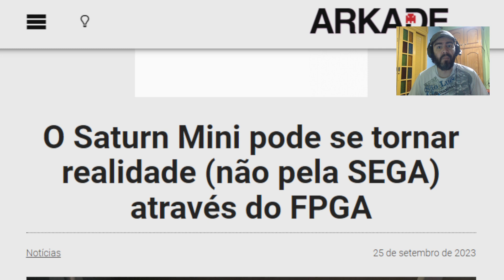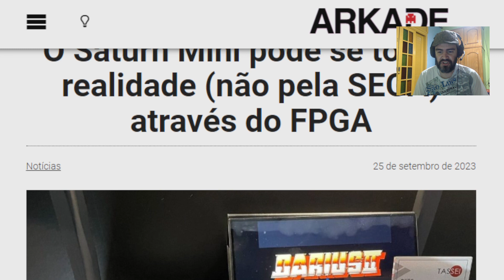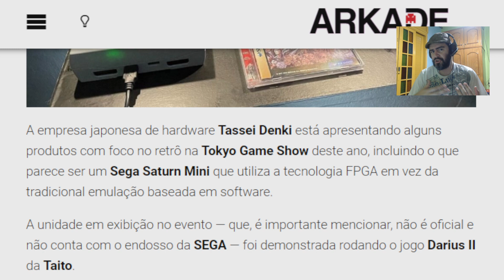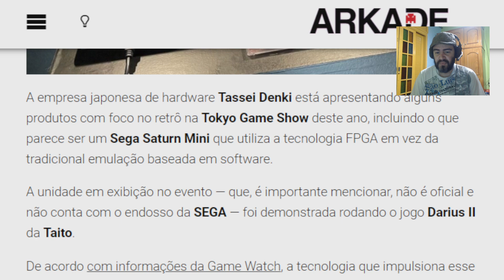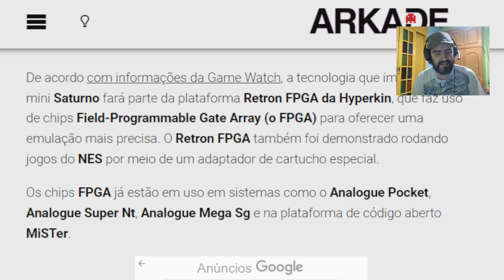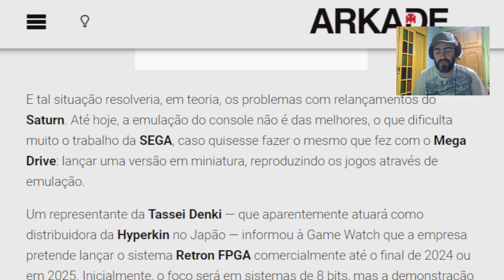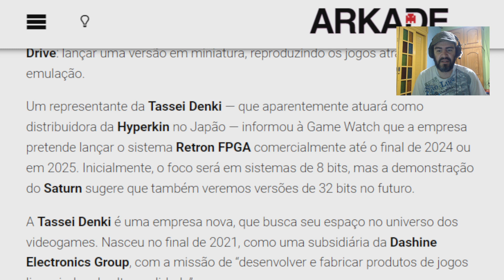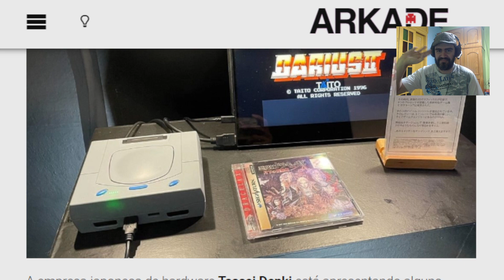💣BOMBA: MINI SATURN SENDO PRODUZIDO EM FPGA MAS NÃO PELA SEGA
Um Mini Saturn foi apresentado na Tokyo Game Show 2023 e irá funcionar em FPGA.

Mandem os seus vídeos para o quadro ISQ (Inscritos Saturn de Qualidade) pela página do facebook /consolesegasaturn